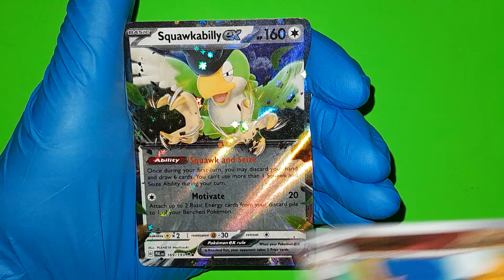Paldea Evolved | Pokemon Booster Pack Opening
Pulled a squakabilly EX today!
Also here's a free code in the vid for one lucky online player!